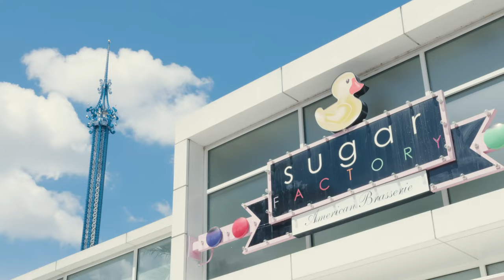Kevin Hart takes over Sugar Factory in Orlando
Hart recently partnered with 11th generation tequila maker, Juan Domingo Beckmann to launch their line of tequila, Gran Coramino at Sugar Factory, Orlando.